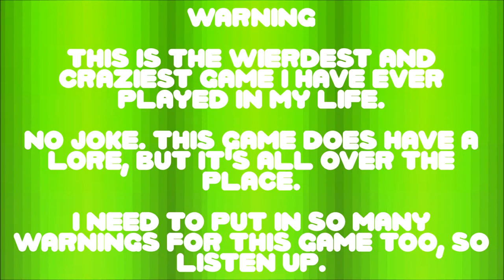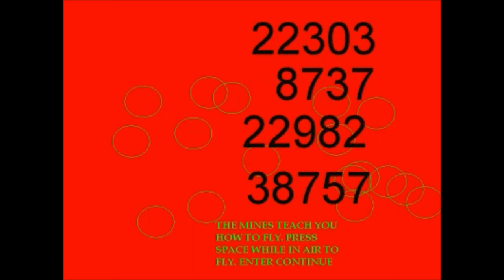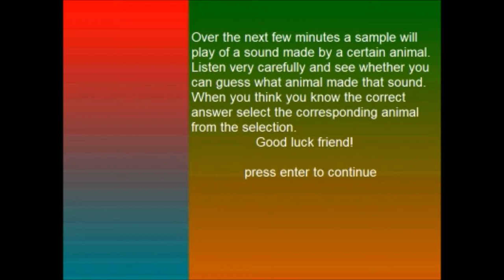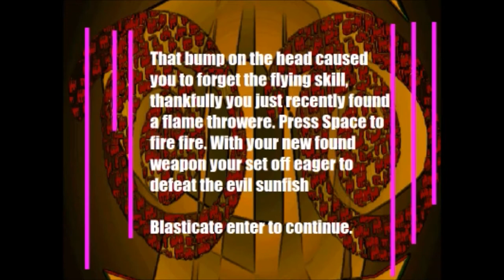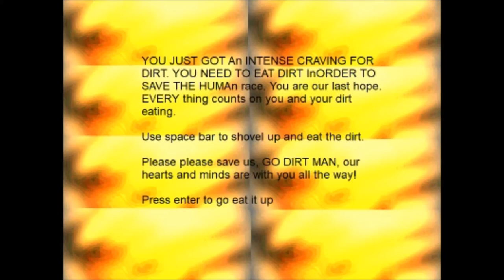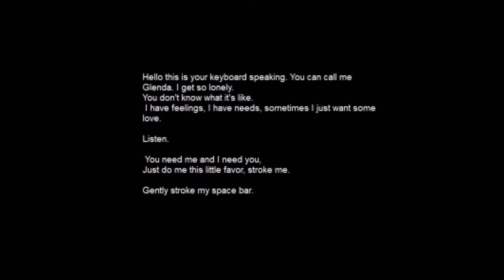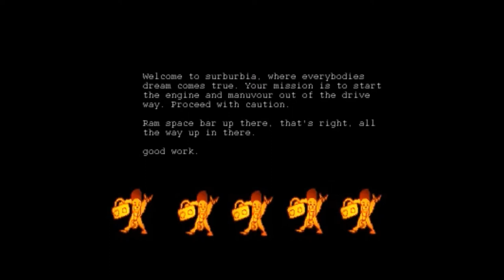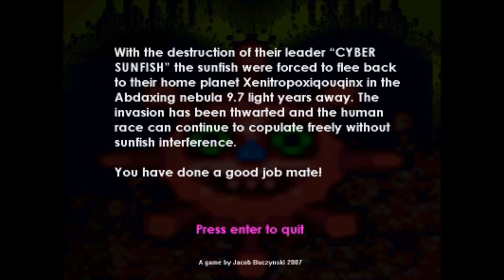THE WIERDEST GAME EVER! (Revenge Of The Sunfish - Full Playthrough)